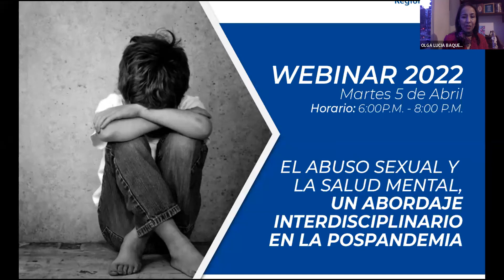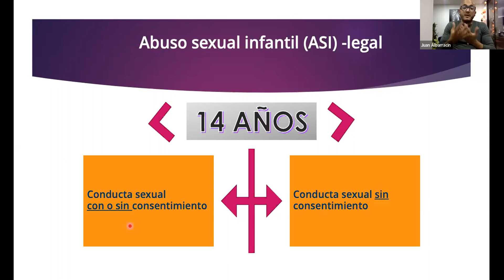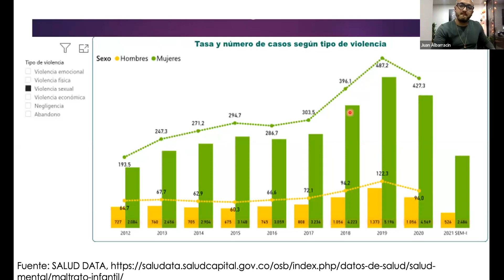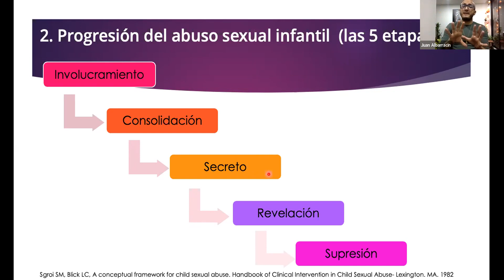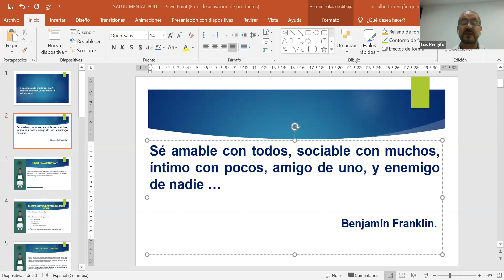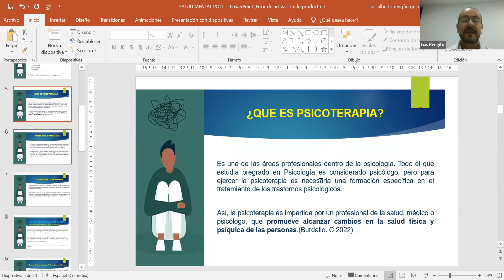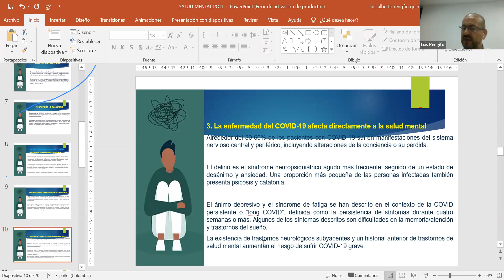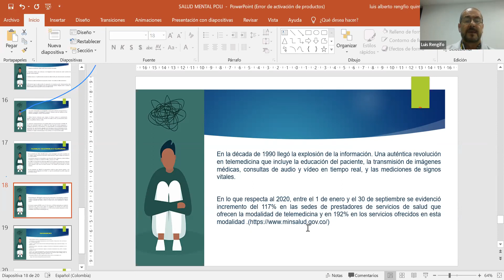SEMINARIO WEB: El abuso sexual y la salud mental, un abordaje interdisciplinario en la pospandemia.